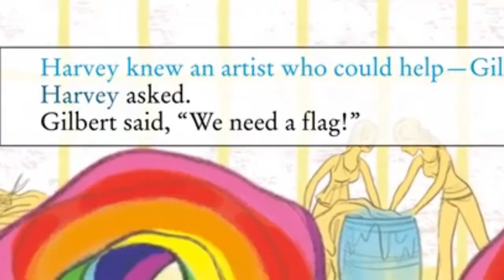Yeni Dünya Rengi